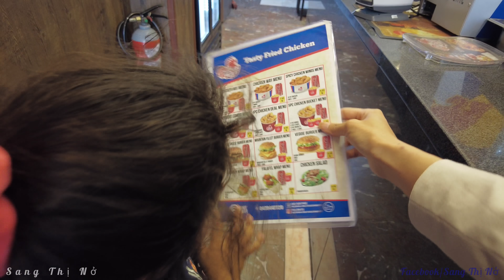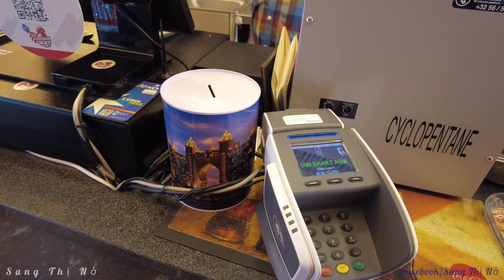Cô bé vô gia cư có đôi mắt đẹp làm hành động khiến Sang Thị Nở bất ngờ